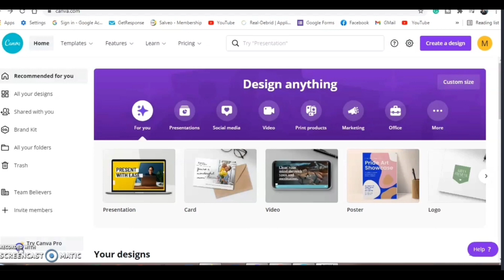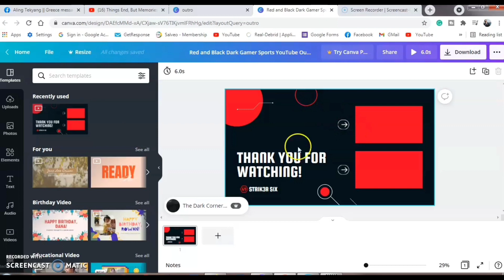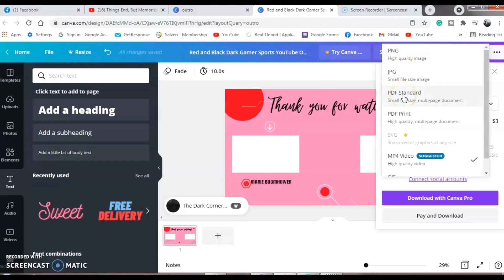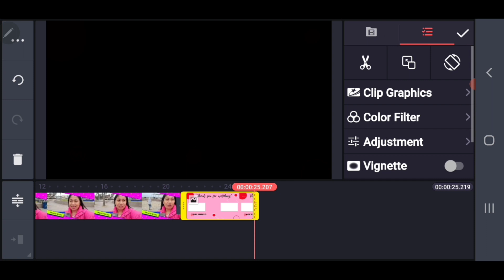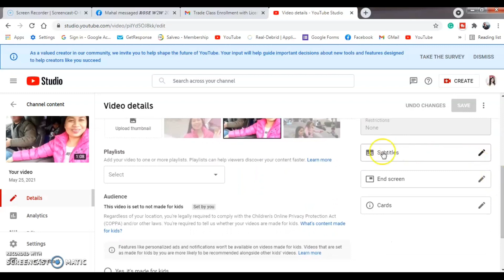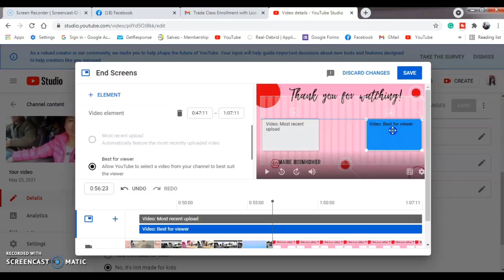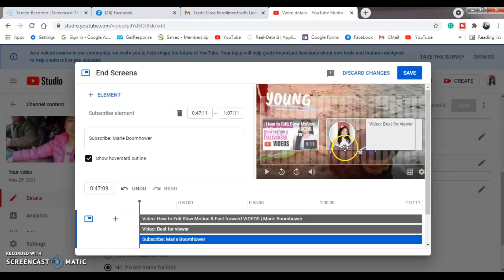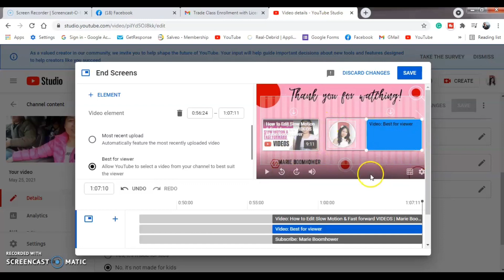PAANO MAGLAGAY NG ENDSCREEN SA YOUTUBE (2021 UPDATE)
Sa video na ito ay ituturo ko sa inyo kung paano ko ginagawa ang ENDSCREEN ko sa mga videos ko sa simpleng paraan.  Make sure na panuurin mo ang video na ito till the end para mas maunawaan mo kung paano ba ito gawin ng tama step by step. Pwede kayong maglagay ng Endscren gamit ang Feature ni Youtube sa inyong mga youtube studio, but I suggest na mag customized nalang kayo ng sarili nyong endscreen gamit ang canva para mas mapaganda mo ito at mas maging catchy to get more views and subscribers and increase your watch hours.

In my channel, I make videos on Social Media Marketing, Youtube tips & Tutorials, and more!

***PLEASE SUPPORT & CONNECT TO ALL MY MEMBERS  ***

*Thank you All My SUPERCHATTERS*